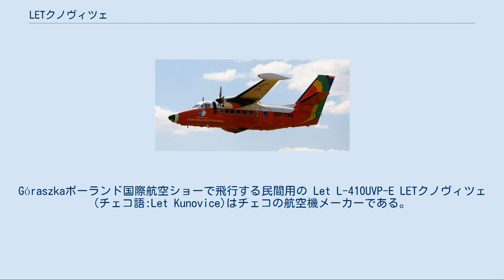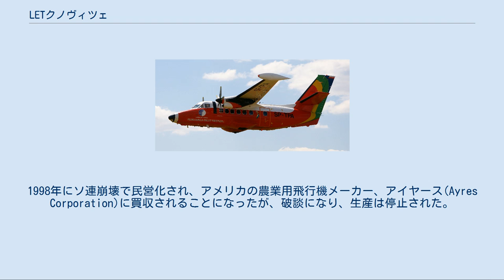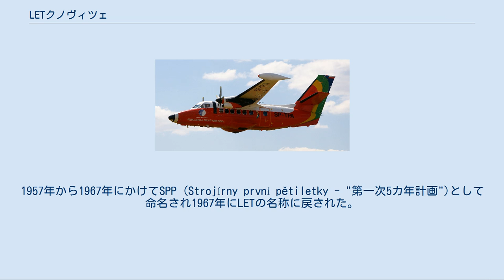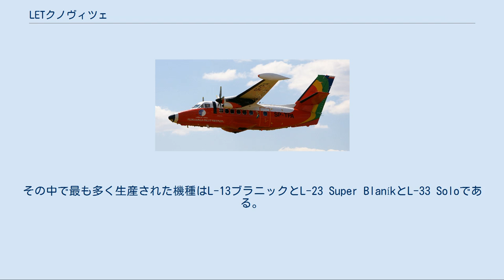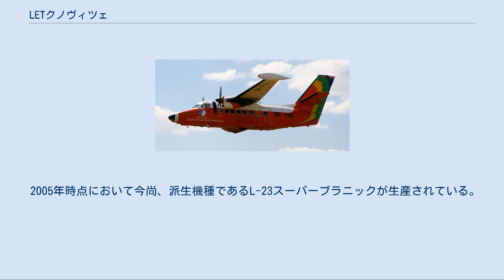LETクノヴィツェ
Góraszkaポーランド国際航空ショーで飛行する民間用の Let L-410UVP-E LETクノヴィツェ(チェコ語:Let Kunovice)はチェコの航空機メーカーである。
 最も成功した機体はL-410 ターボレットで1000機以上が生産された。
Uherské HradištěのKunoviceを拠点とする。
 1936年にドイツ機の修理工場として設立され、戦後は東側の航空機メーカーとして、練習機や輸送機のライセンス生産をおこなってきた。
1966年に開発された軽輸送機L-410シリーズは1,100機ほど製作された。
1998年にソ連崩壊で民営化され、アメリカの農業用飛行機メーカー、アイヤース(Ayres Corporation)に買収されることになったが、破談になり、生産は停止された。
 1936年にシュコダ財閥の一部門としてKunoviceの工場で航空機の生産を始めた。
第二次世界大戦前から大戦中は修理工場としてのみ運用された。
大戦後工場は国有化され1950年から1953年にかけて新工場が建設された。
1957年から1967年にかけてSPP (Strojírny první pětiletky - "第一次5カ年計画")として命名され1967年にLETの名称に戻された。
工場ではソビエト連邦からの機体のライセンス生産で練習機であるYak-11(C-11として識別された)や多目的機アエロ Ae-45、Ae-145の生産を行った。
 1957年からL-200 モラヴァ軽飛行機の開発を開始し、4年後にZ-37 Cmelak農業機を開発し、両機とも商業的に成功を収めた。
末期にはL-29ジェット練習機の生産も行った。
 長年にわたりLETはZlín Z 22, Z 124 Galánka, LF 109 Pioneer, Z 425 Šohaj等のグライダーを生産した。
その中で最も多く生産された機種はL-13ブラニックとL-23 Super BlaníkとL-33 Soloである。
 1960年代にLETの技術者達は19座席のターボプロップ機であるL-410を開発した。
この機体は1100機以上生産され、後に近代化されEASAとFAAの認証に適合したL 410 UVP-E20とL 420等、多くの派生機種が生産された。
 ソビエトの要請により、An-24を置き換える目的で開発中だったLet L-610試作機は1990年のパリ航空ショーで展示された。
ソビエトの崩壊により量産は金融上の理由で中止され、2007年10月に唯一の飛行可能だった試作機は使用を防ぐ為に工場内で破壊された。
 全金属製のグライダーであるL-13ブラニックは最も多く量産されたグライダーで1958年以来3000機以上が生産された。
 アメリカ合衆国の空軍士官学校でもTG-10シリーズとして計21機が基礎訓練に使用された。
 2005年時点において今尚、派生機種であるL-23スーパーブラニックが生産されている。